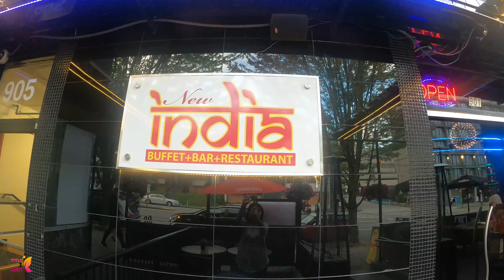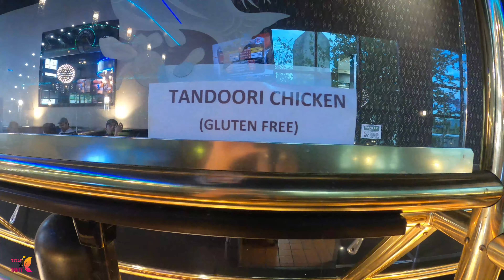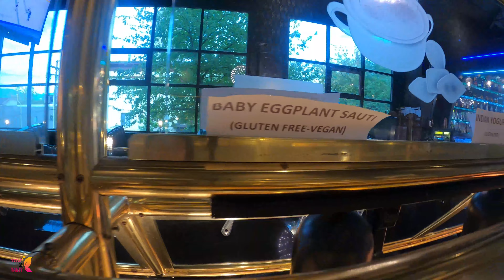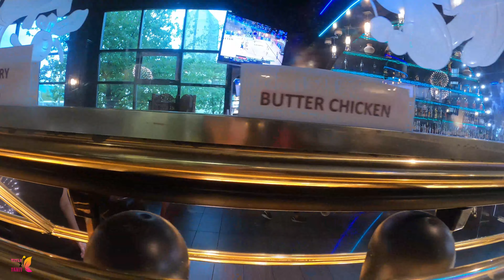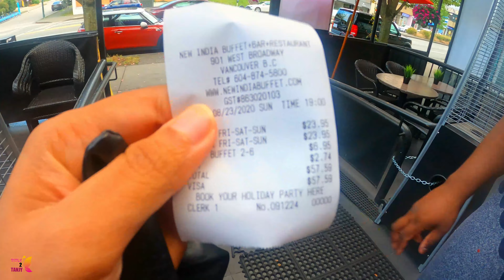কানাডায় ভ্যাঙ্কুভার সিটি এর সব থেকে বড় ইন্ডিয়ান বুফে | Vancouver's Largest Indian Buffet in Canada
Food Vlog / Restaurant Review..কানাডায়  ভ্যাঙ্কুভার সিটি এর সব থেকে বড় ইন্ডিয়ান বুফে “New Indian Buffet” দেখতে কেমন, কত দাম আর তার থেকে বড় কথা কি কি খাবার আছে আর খাবারের স্বাদ কেমন ছিল।
Vancouver's Largest Indian Buffet in Canada

*** ANTI-PIRACY WARNING ***
This content is Copyright to Titly 2 Tanjy ! Legal action will be taken against those who violate the copyright of the following material presented!